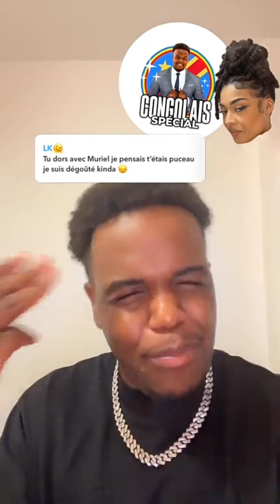Ted part finalement chez Muriel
OUIIIIIII JE SUIS EN RETARD Y A QUOI